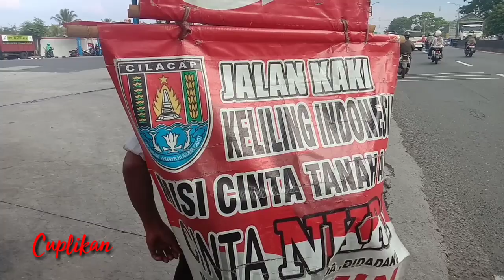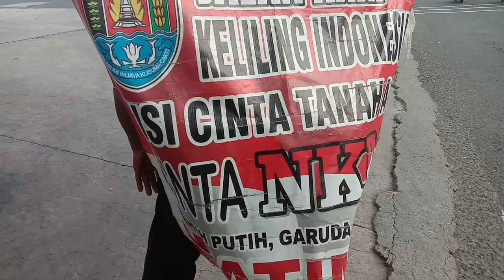Viralkan! Watimin Pemuda Asal Cilacap Jalan Kaki Dari Aceh ke Papua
Namanya Watimin. Pemuda dari Cilacap ini telah melakukan jalan kaki sejak 2020 dari Aceh Menuju Papua.
Misi yang dia bawa adalah Misi Cinta Tanah Air, Cinta NKRI Harga Mati
Saat ini Watimin sudah tiba di Ungaran Kabupaten Semarang.